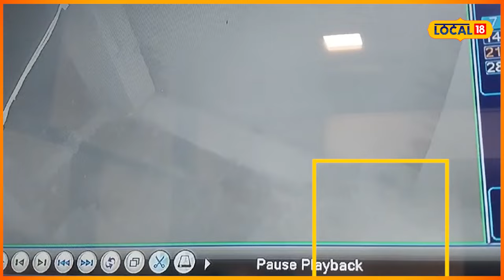Loot News | ਰਾਤੋਂ ਰਾਤ ਚੋਰਾਂ ਨੇ ਖਾਲੀ ਕੀਤੀ ਸੁਨਿਆਰ ਦੀ ਦੁਕਾਨ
ਅੱਜ ਤੜਕੇ 3 ਵਜੇ ਦੇ ਕਰੀਬ ਚੋਰਾਂ ਨੇ ਬੜੀ ਹੁਸ਼ਿਆਰੀ ਨਾਲ ਆ ਕੇ ਪਹਿਲਾਂ ਸੀਸੀਟੀਵੀ ਨੂੰ ਨੁਕਸਾਨ ਪਹੁੰਚਾਇਆ ਅਤੇ ਫਿਰ ਦੁਕਾਨ ਵਿੱਚ ਰੱਖਿਆ ਸੋਨਾ, ਚਾਂਦੀ ਅਤੇ ਨਕਦੀ ਲੈ ਕੇ ਫਰਾਰ ਹੋ ਗਏ। ਹਾਲਾਂਕਿ ਆਸਪਾਸ ਦੇ ਇਲਾਕੇ ਦੇ ਸੀਸੀਟੀਵੀ ਫੁਟੇਜ ਸਾਹਮਣੇ ਆਈ ਹੈ।